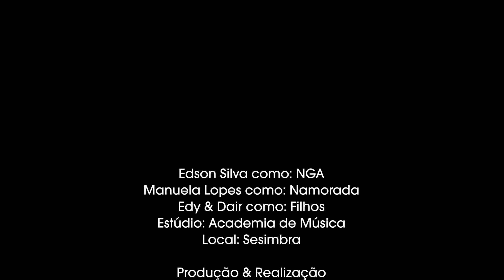NGA - Minha Carta De Amor